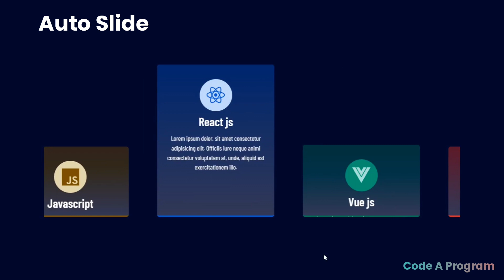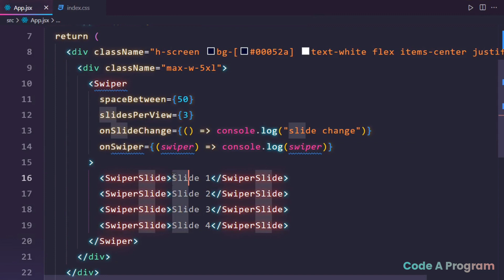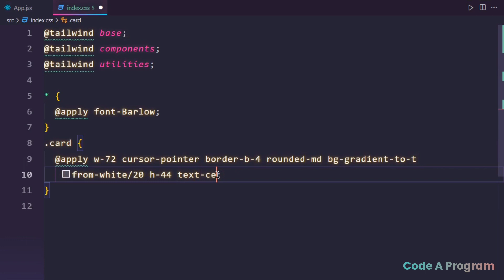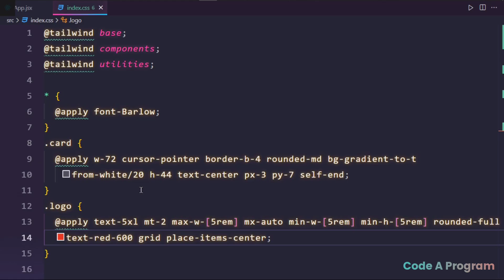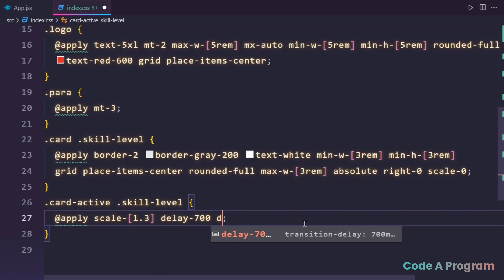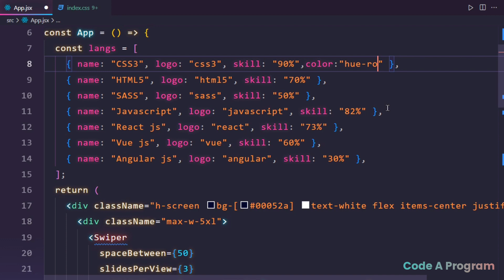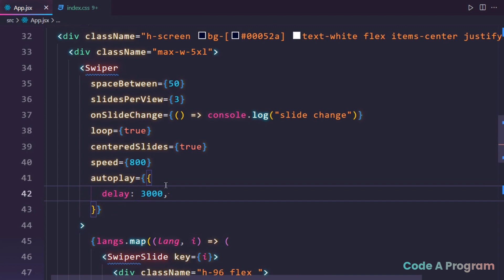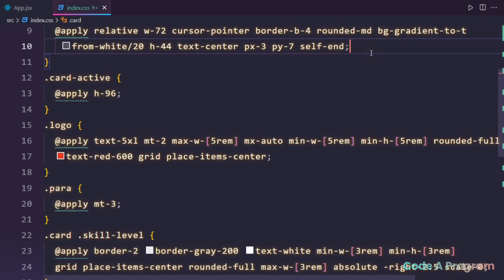Animated Auto Slider Using React js And Tailwind CSS | React js carousel slider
Animated Slider Using React js And Tailwind CSS | React js carousel slider

🕒Timestamps :

0:00 Intro
0:06 Demo
1:15 Start Coding
02:15 Adding Swiper js
03:20 Make Skill Card
05:37 Adding Icons
11:09 Create Multiple Skill Card
14:35 Adding Dynamic Colors
15:00 Make Auto Silde
16:20 Add Active Card Style
17:38 Final Result
17:59 Thank you